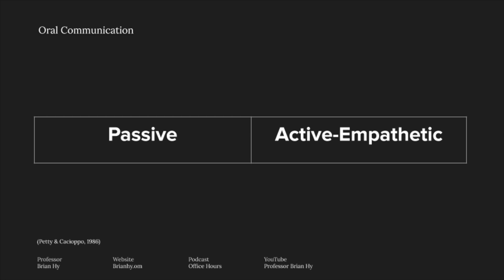Active Empathetic Listening | Critical Consumer Of Messages (6/10)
I hope you found the video helpful.

Take care,
Brian

Podcast: OFFICE HOURS w/ Professor Brian Hy